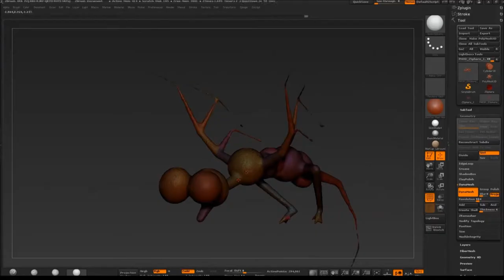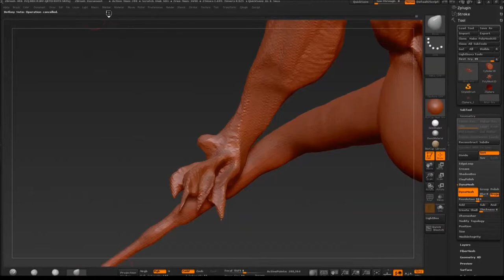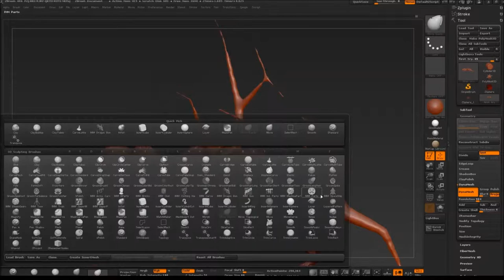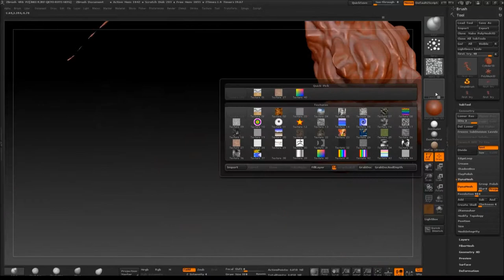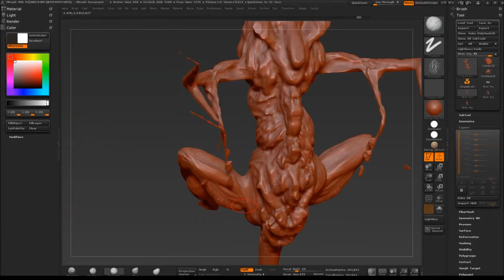First time using Zbrush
This was a two and a half hours worth of video compressed into almost five minutes...it was mostly spent trying to figure out what stuff does and trying to remember the keyboard shortcuts...I gotta say the program is very user friendly.The last part is my failed attempt at painting.
Enjoy the music: Sylvan Esso - Drums